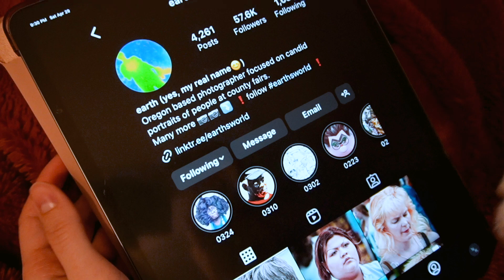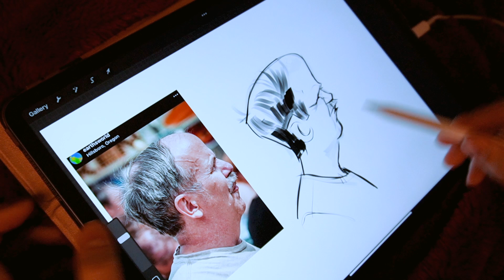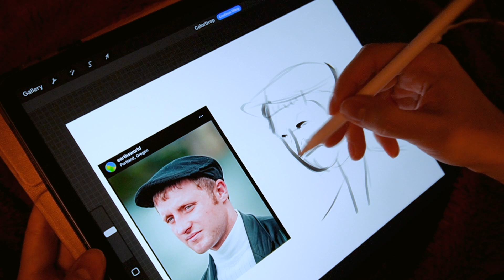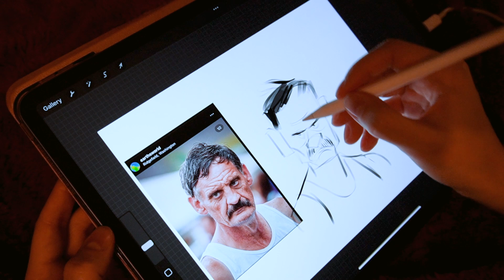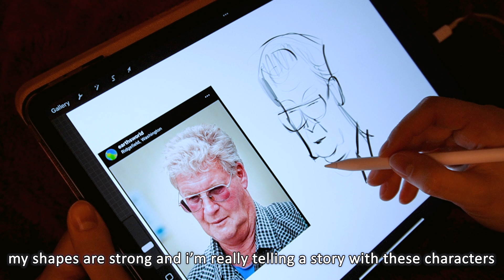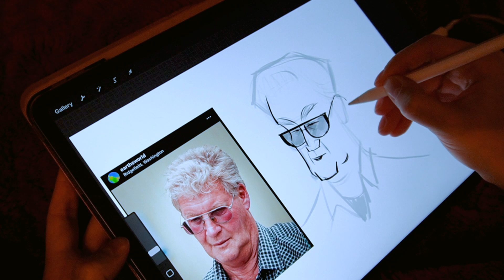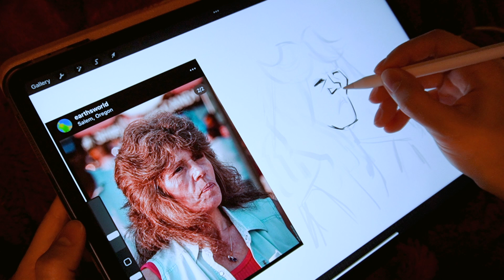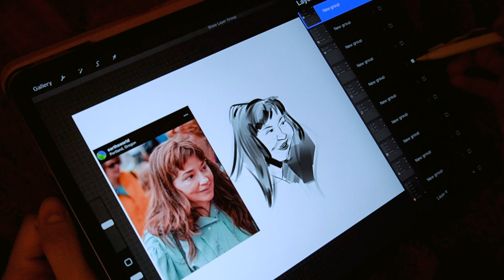Watch Me Improve My Caricature Skills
Spent a cozy evening drawing on my iPad, studying how to stylize and caricature faces!

➡ Other drawing tablets I highly recommend:
↳ Wacom Cintiq 16"
↳ BEGINNER FRIENDLY- Wacom Intuos 7.9"X6.3"

➡ iPad accessories for drawing I recommend:
↳ Paper Screen Protector
↳ Apple Pencil Ergo Grip